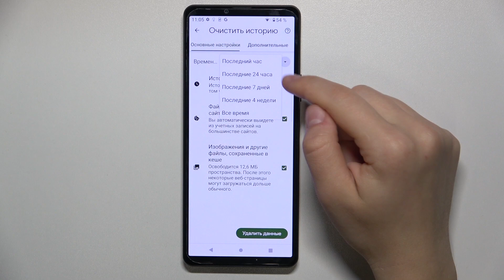Xperia 10 V | Как очистить историю браузера на Xperia 10 V - Как удалить историю поиска Xperia 10 V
Для того, чтобы найти больше информации о Xperia 10 V, переходите на наш сайт

В этом видео вы узнаете, как легко и безопасно очистить историю браузера на устройстве Xperia 10 V. Видео предоставляет пошаговую инструкцию о том, как удалить сохраненные данные, такие как история посещений, куки, кэш и пароли, чтобы обеспечить личную конфиденциальность на Xperia 10 V.  Благодаря этому видео пользователи Xperia 10 V смогут регулярно очищать историю браузера для защиты своих личных данных и оптимизации работы устройства.

Как очистить историю браузера на Xperia 10 V? Как удалить историю поиска на Xperia 10 V? Как удалить сохранненые данные в барузере Xperia 10 V?